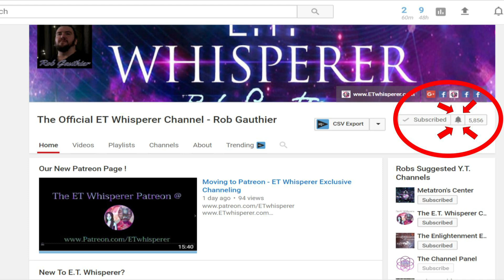Projections and Reflections With Aridif